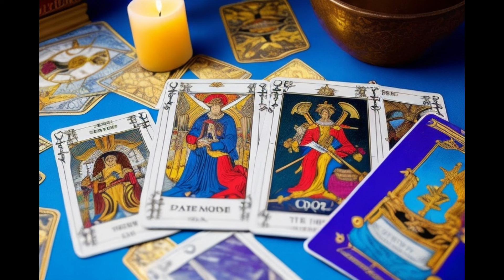SAGITARIO ✨ 𝐈𝐌𝐏𝐀𝐂𝐓𝐀𝐍𝐓𝐄 𝐋𝐄𝐂𝐓𝐔𝐑𝐀!💥𝐀𝐋𝐆𝐎 𝐌𝐔𝐘 𝐅𝐔𝐄𝐑𝐓𝐄 𝐏𝐎𝐑 𝐒𝐔𝐂𝐄𝐃𝐄𝐑💥𝐏𝐑𝐄𝐏𝐀𝐑𝐀𝐓𝐄!🌿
Sagitario descubre lo que llega para ti. QUE VIENE EN EL AMOR, DINERO,  BIENESTAR, RIQUEZA, QUE VIENE DE MANERA GENERAL, QUE SORPRESAS TE DEPARA EL DESTINO